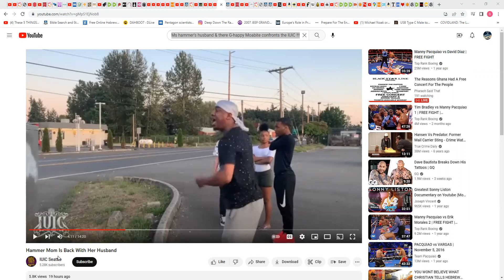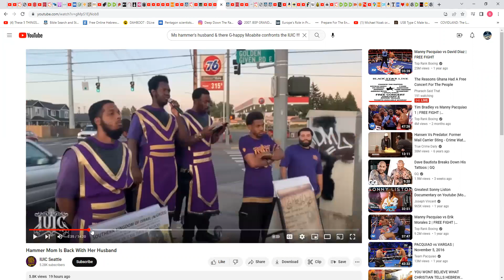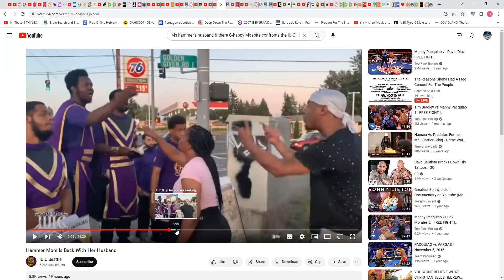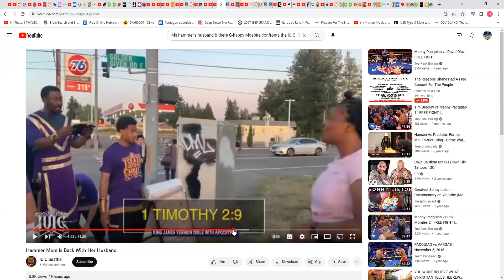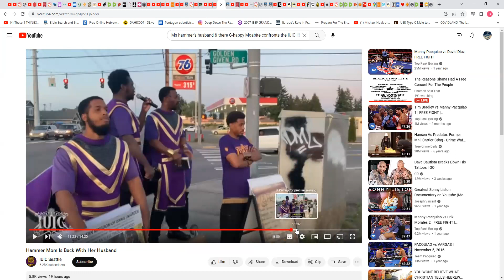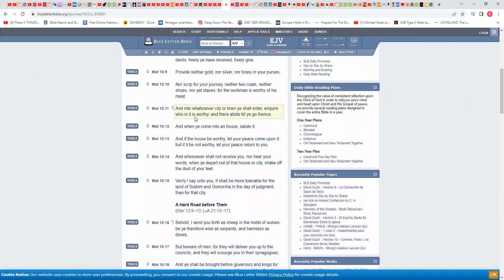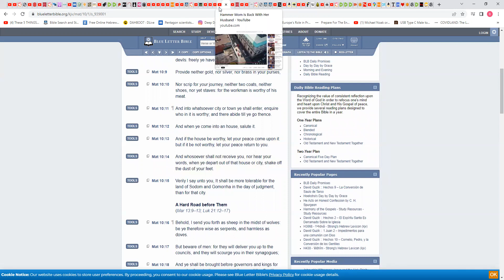Ms. hammer's husband & there G-happy Moabite confronts the IUIC !!!